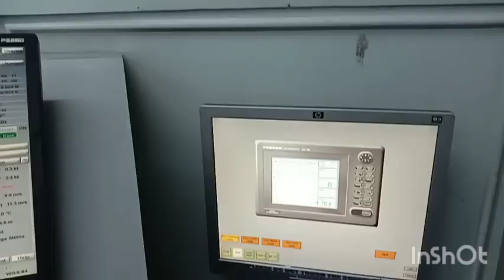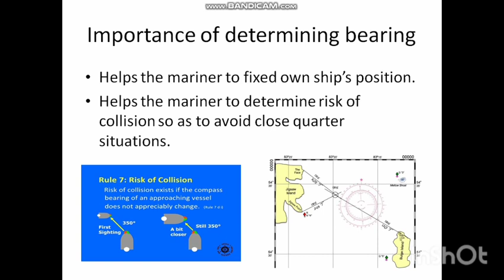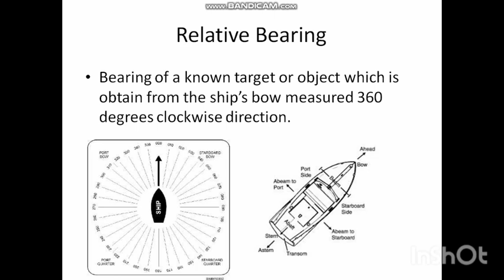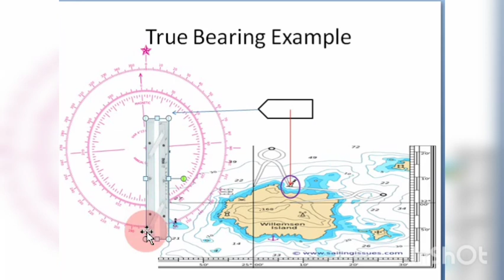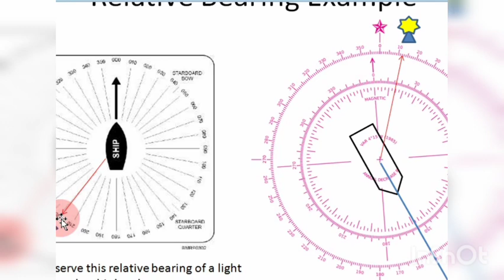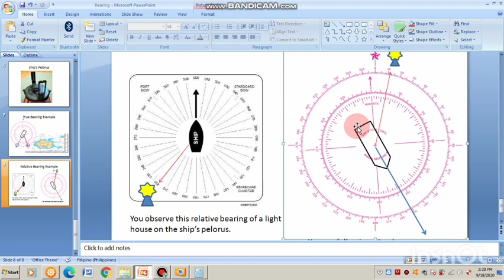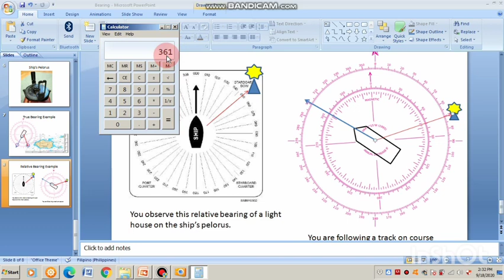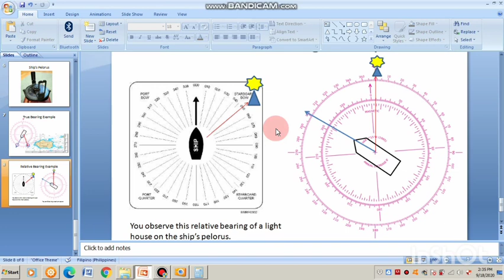Ship's Relative Bearing and True Bearing(mixed English/Tagalog)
A video which explains what is a ship's bearing; kinds of bearing;  its use and how to convert relative bearing to true.